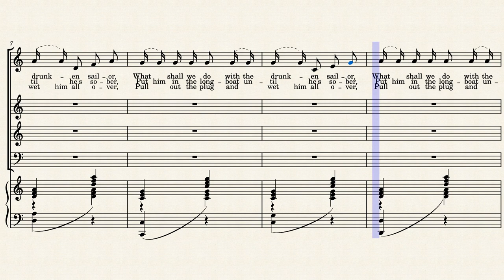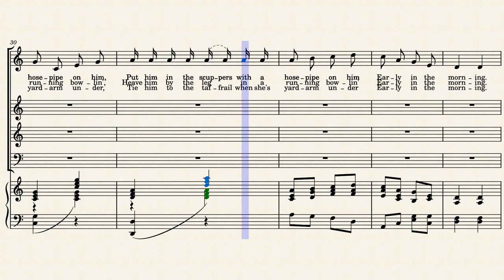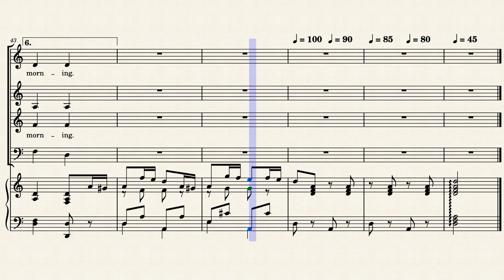[Sheet Music 1921] What Shall We Do with the Drunken Sailor? (1830s)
Modified from the Shanty Book, Part I, Sailor Shanties (1921)

I filled in suitable nodes in the chorus part to made it sung by 4 parts, also duplicated the prelude melody as the interlude and postlude.